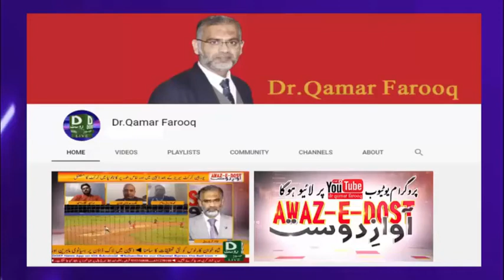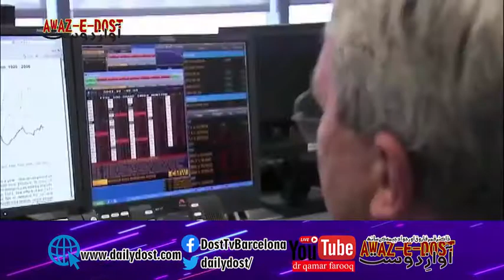Hafiz Mohammad Musa and Hafiz Mohammad Tahir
استقبالِ رمضان میں حافظ محمد موسیٰ اور حافظ محمد طاہرکا ملازم پر بوجھ ہلکا کرنے کے حکم پر
 گفتگو
کیا یورپ میں پاکستانی اپنے ملازموں پر رمضان المبارک میں کام کا بوجھ ہلکا کرتے ہیں؟